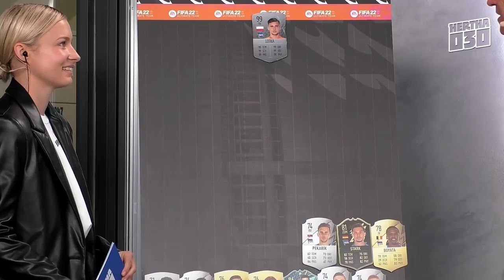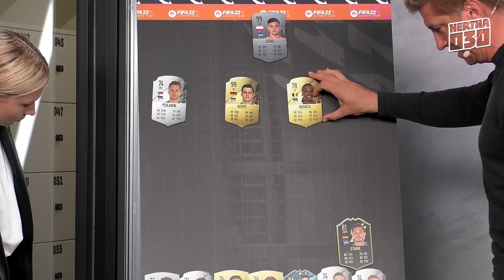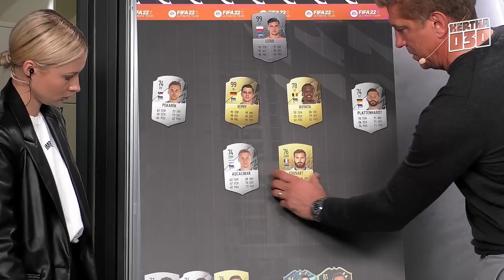Marko Rehmer: "Wir sind gallig!" | Hertha 030 - Matchday Warmup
Im neuen Matchday Warmup vor dem Heimspiel gegen den VfB Stuttgart hat sich der ehemalige Hertha-Spieler Marko Rehmer Zeit genommen, um mit Lena über den unglaublichen wichtigen Sieg gegen den FC Augsburg zu sprechen und auf das anstehende Spiel vorzubereiten.